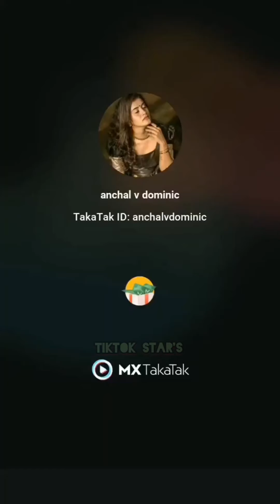New Malayalam Trending Instagram Reels 😍‼️ Instagram Reels & Moj Videos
Latest Instagram Reels Videos
new tik tok malayalam videos
new tik tok malayalam 2021
new tik tok malayalam comedy
new tik tok malayalam song
New Instagram Reels Videos
Trending Instagram Reels  malayalam,
instagram food videos malayalam,
instagram dance videos malayalam,
instagram bike videos malayalam,
instagram videos malayalam 2021,
instagram comedy videos malayalam,
instagram funny videos malayalam,
how download instagram videos malayalam,
instagram live video malayalam,
new instagram video malayalam,
instagram video download malayalam,
instagram reels video malayalam,
instagram video edits malayalam,
instagram reels dance video malayalam,
instagram duet video malayalam,
instagram video views malayalam,
new reels instagram video malayalam,
instagram video quality settings malayalam,
instagram trending videos malayalam,
instagram viral video malayalam
latest instagram videos in telugu,
pooja hegde latest instagram videos,
latest instagram memes videos,
nazriya latest instagram videos,
latest videos on instagram,
latest instagram reels video,
latest instagram trending videos,
trisha latest instagram videos,
instagram latest tik tok video,
new latest instagram reels video
Mk Brothers Instagram Reels Videos
Reels Mix Videos instagram
Malayalam Instagram Reels Videos
Tamil Instagram Reels Videos
Trending Tamil Reels Videos
new tik tok videos malayalam
new tik tok video malayalam 2021
tik tok malayalam comedy
tik tok malayalam comedy videos mk brothers tiktok videos
mk brothers tiktok photos
mk brothers tik tok malayalam
tiktok malayalam song
tik tok malayalam download
tiktok malayalam fukru
tiktok malayalam actress
tik tok malayalam actors
tik tok malayalam anchal
malayalam tiktok actress
tik tok malayalam baby
instagram video download,
instagram videos in telugu,
instagram videos malayalam,
instagram videos tamil,
instagram video kaise banaye,
instagram videos funny,
instagram videos for whatsapp status,
instagram videos kannada,
instagram videos app,
instagram videos ala download cheyali,
instagram videos and photos download app,
instagram videos attitude,
instagram videos and photos,
instagram videos are not playing,
instagram videos app download,
instagram videos and photos download,
instagram videos boys,
instagram videos bike,
cardi b videos instagram 2020,
instagram videos cheyadam ela,
instagram video call,
instagram videos cheyadam ela telugu,
instagram videos come,
instagram videos couple,
instagram video comedy,
instagram video call settings,
instagram video call filters,
instagram can't post videos,
instagram can't send videos,
instagram video download app tamil,
instagram video download kaise kare,
instagram video download kaise karen,
instagram video download
malayalam tik tok dialogue
tiktok malayalam dubsmash
tik tok song dj malayalam
malayalam emotional tik tok
tik tok malayalam funny
tik tok malayalam famous
tik tok malayalam fame
funny tik tok malayalam
tiktok malayalam funny videos
tiktok malayalam hit songs
new malayalam tik tok hit song
jithuzz tik tok malayalam
tik tok malayalam love
tik tok malayalam latest
tik tok malayalam muneer
tiktok malayalam new
tik tok videos of malayalam serial actress
tik tok malayalam romantic song
tik tok malayalam rajesh chinnu
tiktok malayalam related marriage
tiktok roasting malayalam
malayalam tik tok stars
serial tik tok malayalam
tik tok malayalam youtube
tiktok malayalam videos 2021
tik tok malayalam viral videosmalayalam tik tok videos youtube
malayalam tik tok video download
malayalam tik tok video 2021c
malayalam tik tok videos funny
malayalam tik tok videos comedy
malayalam tik tok video new
malayalam tik tok video dance
malayalam tik tok video song
tik tok baby video malayalam
best tik tok video malayalam
tik tok musically best video
malayalam comedy tik tok videos download
tik tok videos malayalam comedy
tik tok malayalam video chinnu rajesh
tik tok video comedy malayalam 2021
chakkapazham serial actors videos